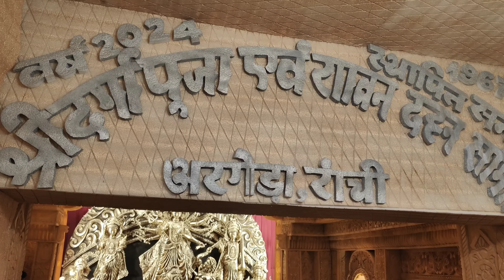रांची के 21 दुर्गा पूजा पंडाल 2024 | All Famous Durga Puja Pandal in Ranchi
Video credit : Digi Reels and vlogs and laser music gujrat

Content used: Shiva laser show music Tandav

नमस्कार दोस्तों,
                      जैसा कि आप सभी लोगों को पता है कि हमारे रांची में हर वर्ष की तरह इस बार भी दुर्गा पूजा के अवसर पर एक से बडकर एक पूजा पंडाल बनाए गए हैं, जिसकी चर्चा पूरे झारखंड और झारखंड के बाहर भी हो रही है।
जैसा कि मैं आप सभी लोगों को पहले ही दो वीडियो में रांची के पंडाल दिखा चुका हूं ,आज के इस वीडियो में और भी रांची के कुछ फेमस पंडाल के दर्शन कराने वाला हूं।

अगर ये विडियो अच्छा लगा हो तो,

Nitish & cuisine ❤️❤️❤️